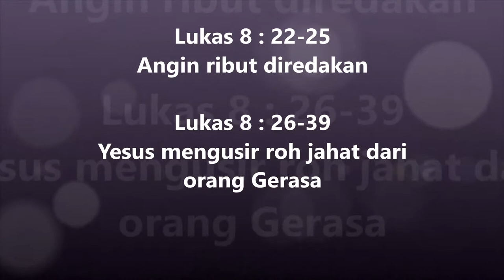23. Lukas 8:22-39 Injil Lukas Hakka Pontianak "坤甸客家《路加福音》有声圣经”